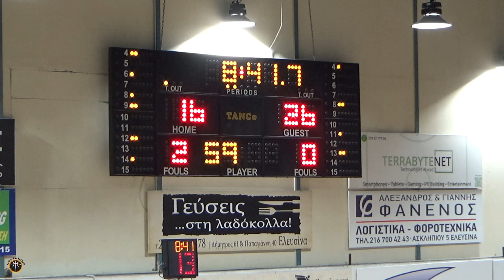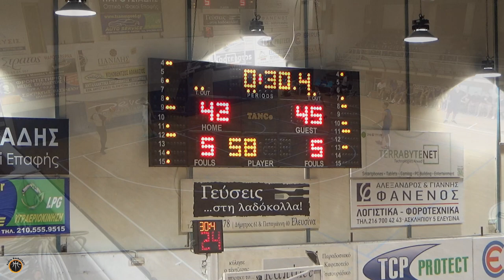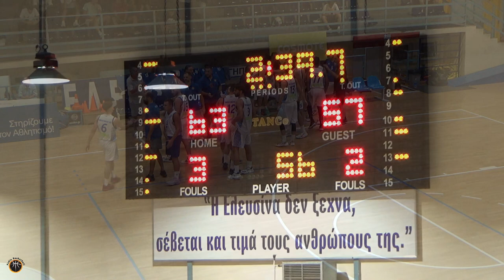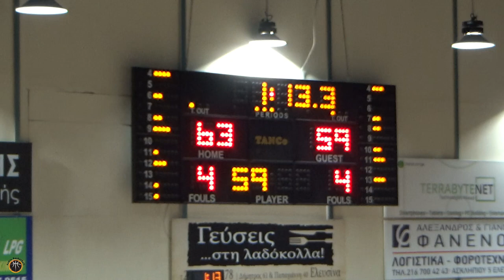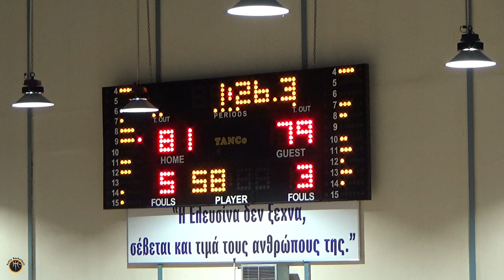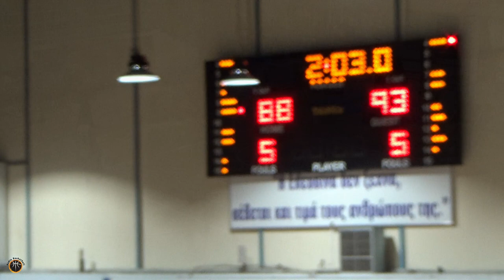Τουρνουά Μπάσκετ 'Αισχύλεια 23 Πανελευσινιακός - Αμύντας Full Game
Τουρνουά Μπάσκετ 'Αισχύλεια 23 Πανελευσινιακός - Αμύντας 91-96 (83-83)